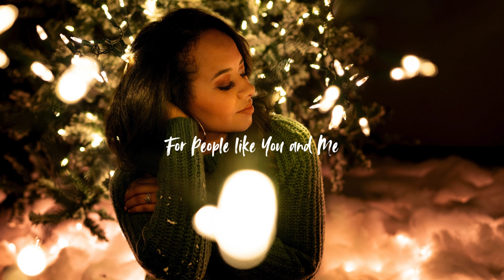Agnus Dei (Cover) - For People like You and Me - Grace Orr